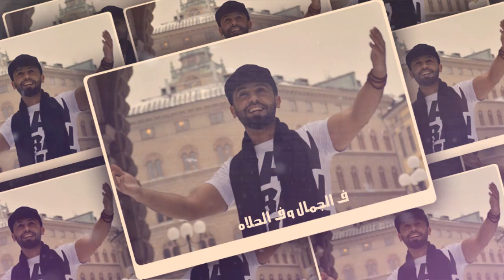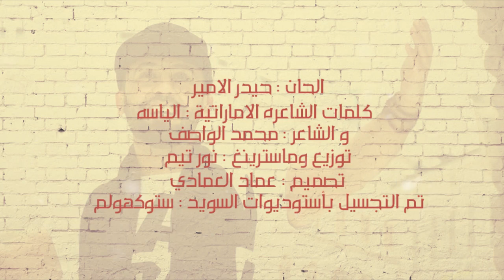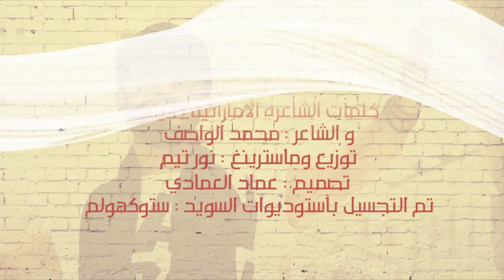حيدر الامير - تدري ( حصرياً ) | 2017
◄ غناء :
◄ كلمات :
◄ اللحان :
◄ توزيع :
◄ مايسترنغ : :
◄ دزاين :